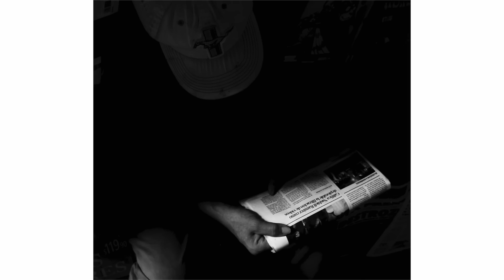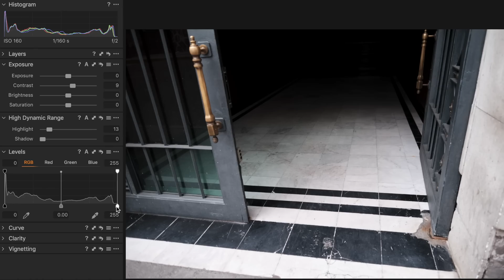Street Photographer Shows How He Photographs Strangers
Complete List of The Gear I use for street photography:
FujiFilm X-T3
My Portrait lens
Fuji's Wide Angle Lens
Vlogging lens
I edit ALL my photos in Capture One

In this video,  we share some street photography tips and tricks to do better street photos.

Zach Leon and I spent the day doing street photography in Mexico City. I reached out to Zach because his photos are mostly street photography like mine, but his choice of color and composition is very different from mine and I thought I could learn a lot.

We both use Fuji as our go-to street photography camera and I was using the wide-angle Fuji lens 16mm 1.4 which isn’t a pretty odd choice for street photography, but I wanted to give it a shot to see how my street photos will look on a wide-angle lens.

I like Zach's photos a lot and after we took photos together, I want to focus on improving my composition in street photography when it comes to photography rules like:
Leading lines
Negative space
Dead center
Textures
Patterns
Playing with depth of field
Fill The Frame
Symmetry
Juxtaposition - Big / Small.

I hope you could use this short street photography tutorial!

All best,
Frederik Trovatten